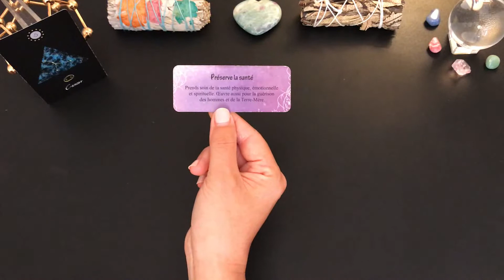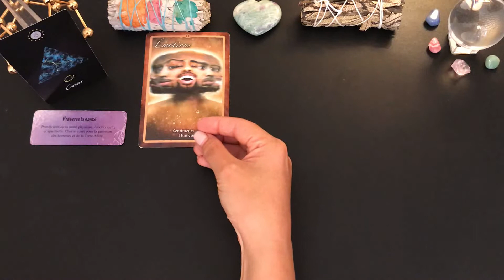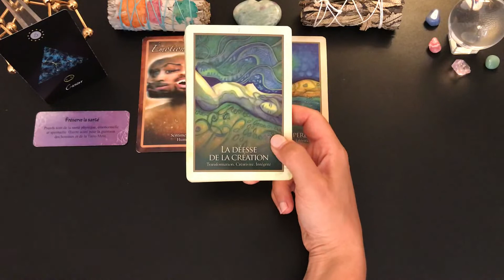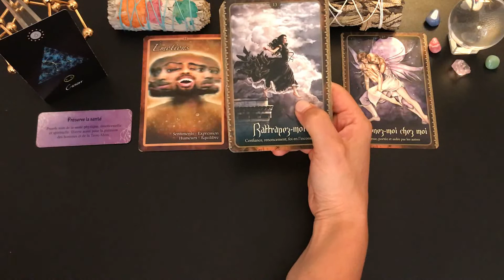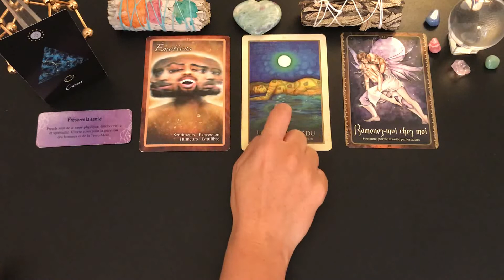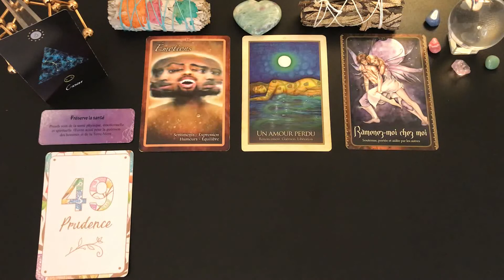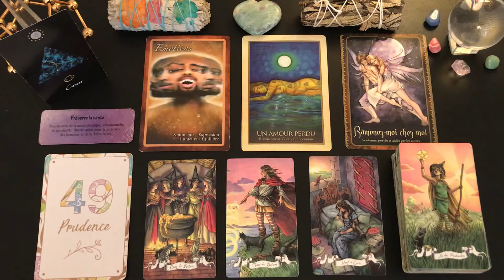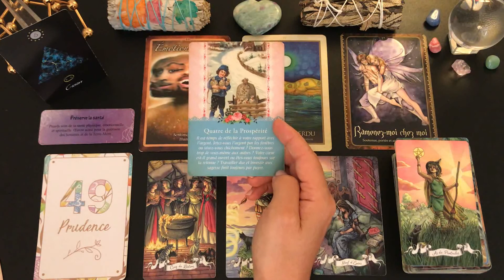♋️CANCER🎍✨GUIDANCE SEPTEMBRE 2021